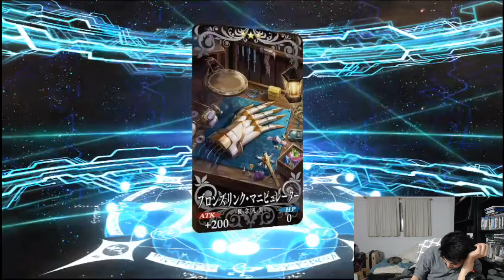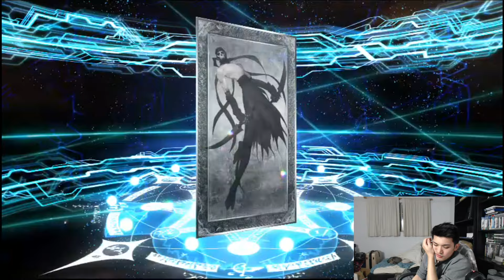Drunk Hatcher with Fate/Grand Order